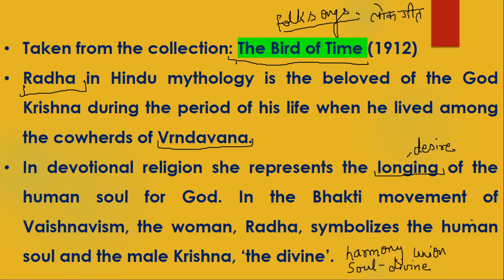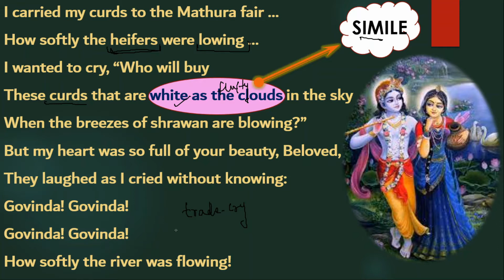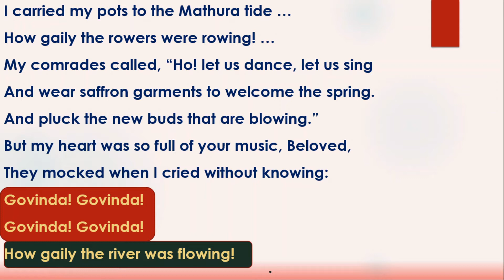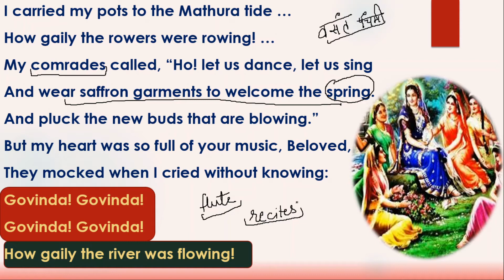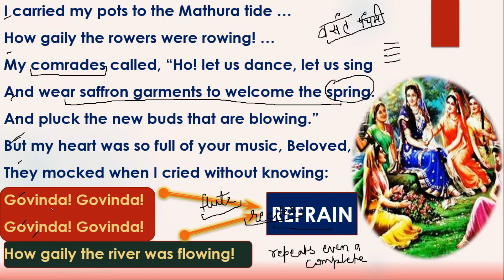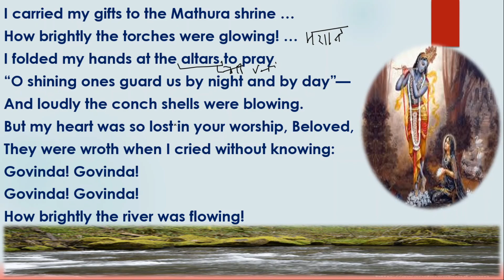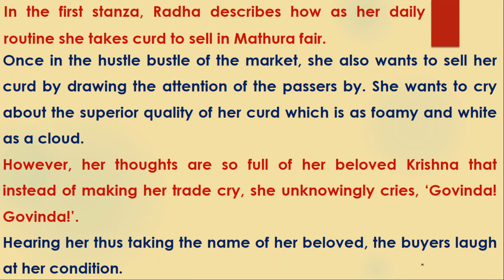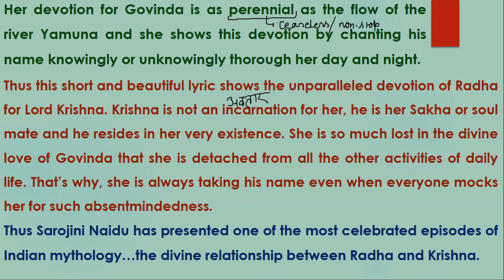Shastri Part -I: Song of Radha, The Milkmaid by Sarojini Naidu-An Analysis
This sweet and short lyric beautifully describes the divine passion of Radha for Lord Krishna which results in Radha always chanting the name of her beloved...Govinda! Govinda!
An important lesson for the students of BA Part I English Literature